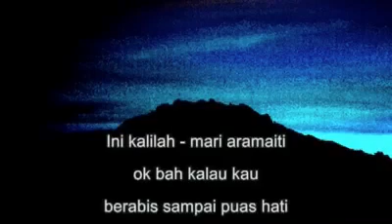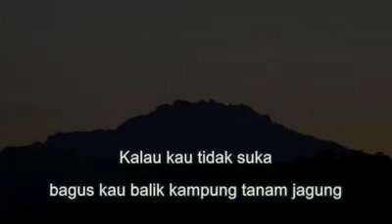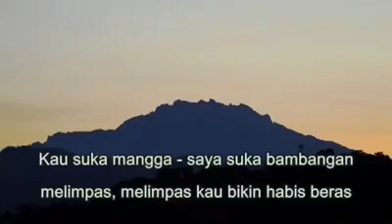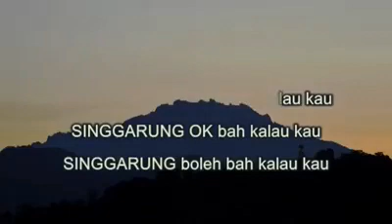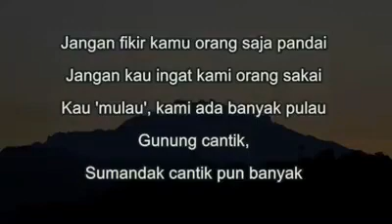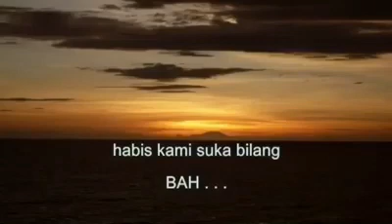Bohemian Rhapsody cover - Sabahan style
Bukan video sy tp sy repost seja di yt dri fb 😂 credit utk yg buat. Sy xtau siapa yg buat btl2 ni. Tp kreatif! Naramaian oku asiii